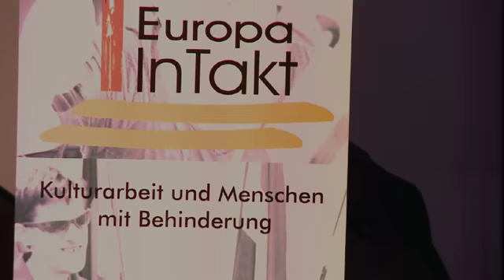Les Percussions de Treffort - Bourg-en-Bresse, Frankreich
Europa InTakt 2010 - Kulturarbeit und Menschen mit Behinderung:
Fast 300 Teilnehmer aus sieben Ländern zeigten auf dieser Veranstaltung an
der TU Dortmund in Workshops und Konzerten, was alles möglich ist, wenn
Menschen mit und ohne Behinderung gemeinsam Musik machen. Von der
integrativen Rockband bis zur Tanzperformance, von Bodypercussion Gehörloser
bis hin zum Sinfonieorchesterkonzert.
Hier: Les Percussions de Treffort aus Bourg-en-Bresse, Frankreich